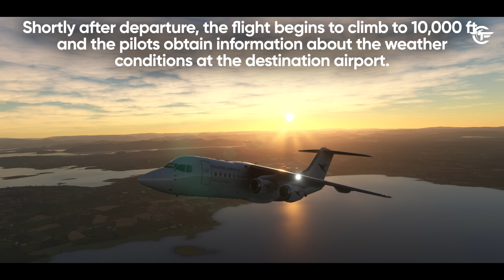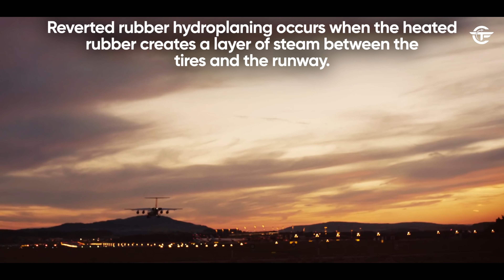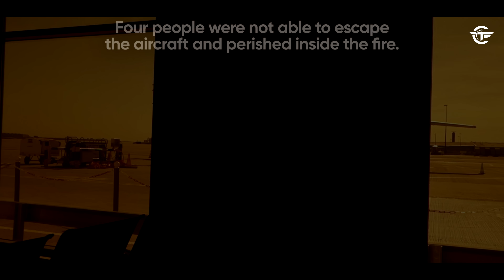A Routine Landing Ends in a Terrifying Crash (Going Over the Edge)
Find out why the aircraft operating as Atlantic Airways Flight 670 failed to stop after landing and fell down a steep cliff at the end of the runway.

Chapters
0:00 Intro
0:44 Departure
2:33 TakeOff
3:33 Preparation for Landing
6:30 Landing and Crash
9:50 Investigation